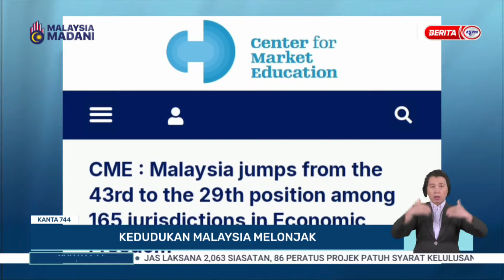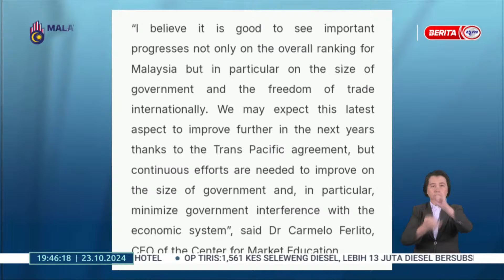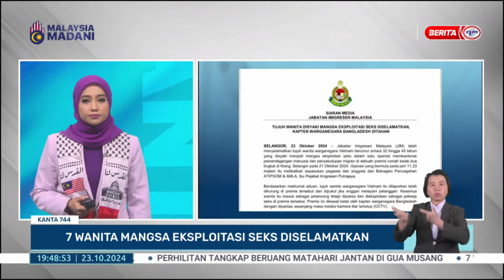23 OKT 2024 - KANTA 744 MALAM